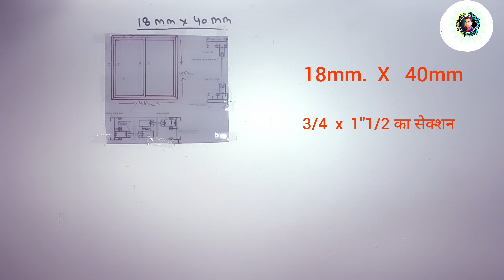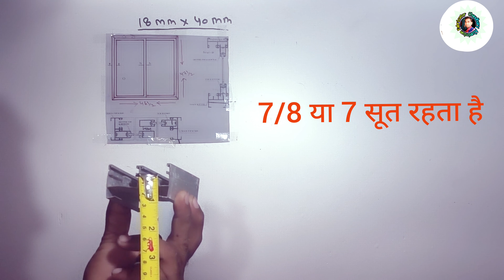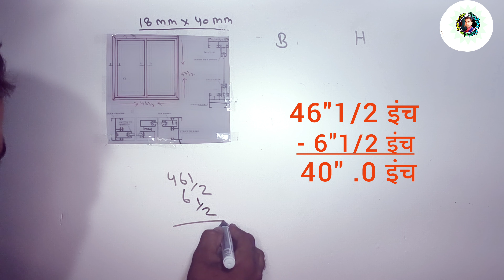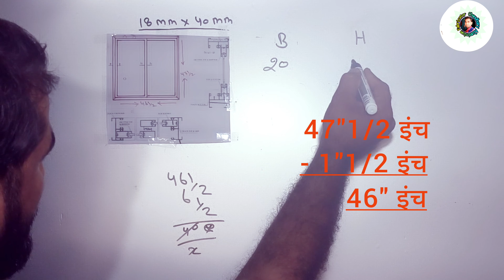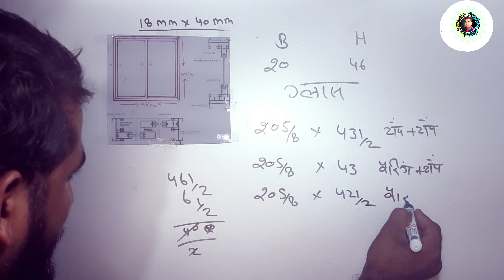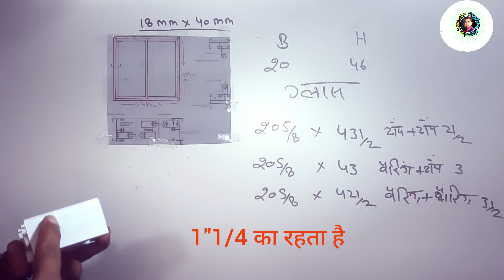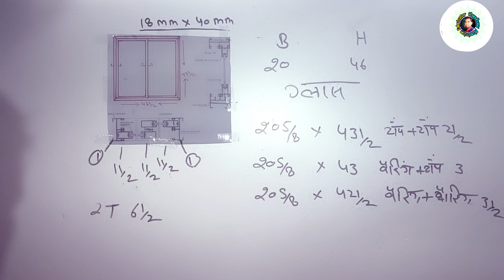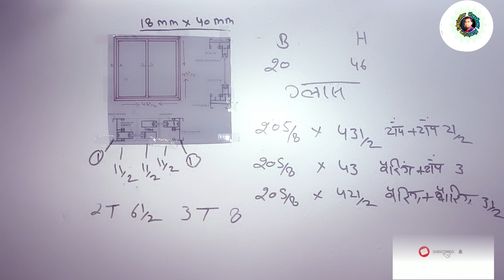Window Ki Size Kaise Nikalte Hai|| विंडो की साइज कैसे निकलते हैं|| How To Make Windows measurement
Window Ki Size Kaise Nikal Te Hai|| विंडो की साइज कैसे निकलते हैं|| How To Make Windows measurement
ye video me windows Ki size kaise nikal te hai esi ke bare me bataya gaya hai windows Kaise banate hain Mesarment kaise nikal te hai
Star lock marne ka bit
2trek windows Ki size kaise nikal te hai
Windows me kitna mainas karte hai
aluminium window installation guide, how to make aluminium window, aluminium windows, Aluminium window
Windows kaise banaye Jali Kaise Bharte hai Jali door kaise banaye Jali Kaise bithaye windows jali kaise banaye
Kaise banate hain windows
Aluminium windows design work
Aluminium windows me kitna mainas karte hai windows sizes kaise nikal te hai
Aluminum domal window
2trek window kaise banate hai
3trek window kaise banate hai
Gilezing glass kaise lagate hai
Glass raik kaise banate hai
Tafan glass raik and door
Tafan glass fix
Jindal aluminum kya rate padta hai
Domal window kya rate pasta hai
Kaise banate hai
Sliding window Aluminum Partitoin
Bathroom door🚪🚪🚪🚪
Glass raik glass self
 Tafan glass and glass doors
All aluminum works
And glass work